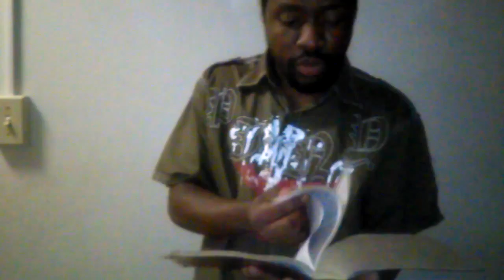Warning to all Christians 2016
to all Christians